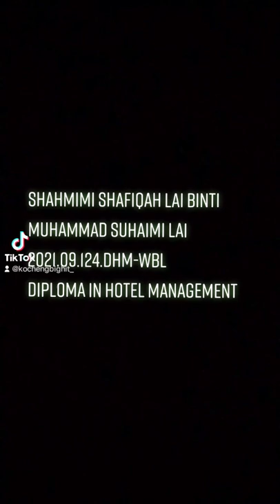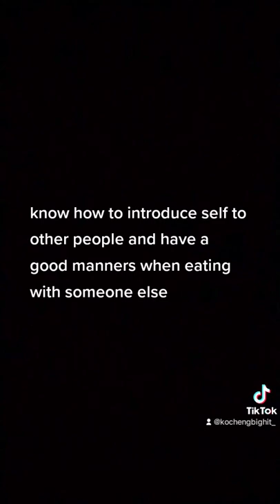Tiktok Pelajar IIC - Business Etiquette